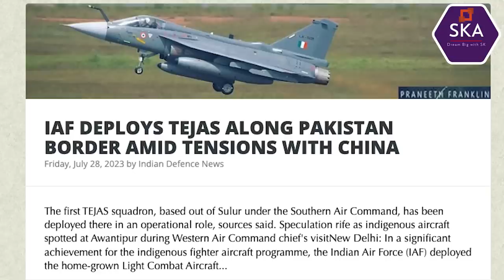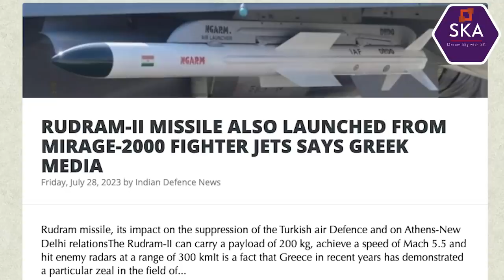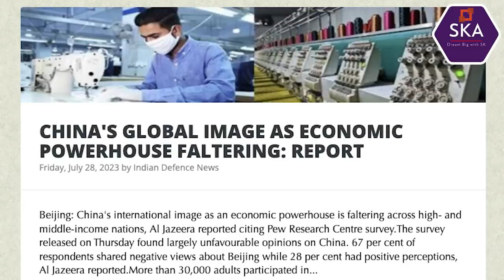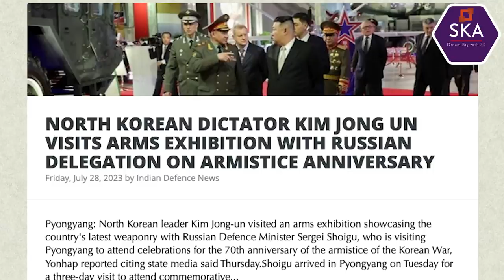காஷ்மீருக்கு நகர்ந்த போர் விமானங்கள் | MANIPUR CONFLICT: PLANNED BY AMERICA? | TAMIL | SKA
India's Proxy Wars and Russia's Economic Sanctions Explained | SKA

Description:
👋 Hi Hello friends! Welcome back to the SKA channel! In this video, I, your host SKA, will delve into the intriguing world of proxy wars and economic sanctions that have shaped India's relationship with Russia and China.

💡 Have you ever wondered about the complex dynamics of international trade and diplomacy? Well, today, we'll explore the fascinating link between India's dependence on Chinese goods, the ongoing Indo-China border tensions, and the global impact of proxy wars.

🇨🇳 Initially, India's trade ties with China seemed beneficial, but recent geopolitical developments have raised questions about the reliability of this trade relationship. As the world witnessed the Russia-Ukraine conflict escalate, Russia faced severe economic sanctions from the international community. Surprisingly, these sanctions had implications on Russia's trade with India too.

🛑 Worried about the economic repercussions of Russia's sanctions, India sought alternative sources for essential goods. The US came forward with an announcement, exposing the intricacies of India's dilemma. While Pakistan acquired the Tejas fighter jet from Argentina, the Indian Air Force decided to purchase aircraft from the United States.

🚀 Sri Lanka and Bangladesh also entered the picture, making significant strides in strengthening their defense capabilities. It's essential to understand how these decisions influenced India's strategic moves and its relationships with other countries.

🌍 Join me as we uncover the hidden stories behind Russia's economic sanctions and India's pursuit of alternative trade partners amidst the backdrop of proxy wars. Let's gain insights into the complex world of international politics and how it affects the lives of everyday Indians.

🎥 If you're curious about the geopolitical intricacies and how global events impact India, then this video is a must-watch!

🗣️ Share your thoughts and questions in the comments section below. I'll be eagerly waiting to engage in discussions with you all.

In this latest Dream Big with SK video, we will be discussing:
- IAF DEPLOYS TEJAS ALONG PAKISTAN BORDER AMID TENSIONS WITH CHINA
- THE US STEPS UP PRESSURE ON ARGENTINA TO CHOOSE DANISH F-16S OVER CHINESE OR INDIAN FIGHTER JETS
- White House has once again pressured Congress to approve the sale of 24 F-16 fighter jets to Argentina, which has not yet decided whether to buy the Pakistan-made JF-17 Thunder
- TEJAS FIGHTER DEPLOYED IN KASHMIR? SPECULATION RIFE AS INDIGENOUS AIRCRAFT SPOTTED AT AWANTIPUR DURING WESTERN AIR COMMAND CHIEF'S VISIT
- RUDRAM-II MISSILE ALSO LAUNCHED FROM MIRAGE-2000 FIGHTER JETS SAYS GREEK MEDIA
- SRI LANKA HIGH COMMISSIONER THANKS PM MODI FOR FINANCIAL ASSISTANCE DURING THE ECONOMIC CRISIS
- CHINA'S GLOBAL IMAGE AS ECONOMIC POWERHOUSE FALTERING: REPORT
- NORTH KOREAN DICTATOR KIM JONG UN VISITS ARMS EXHIBITION WITH RUSSIAN DELEGATION ON ARMISTICE ANNIVERSARY